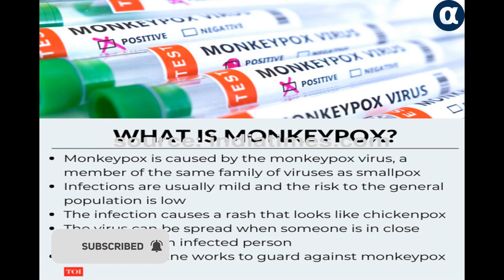Monkey's 4 cases in the country: Patient found in Delhi after Kerala, but no international travel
देश में मंकीपॉक्स के 4 केस: केरल के बाद दिल्ली में भी मिला मरीज, पर उसकी कोई इंटरनेशनल ट्रैवल हिस्ट्री नहींदेशकॉपी  - Monkey's 4 cases in the country: Patient found in Delhi after Kerala, but no international travel history